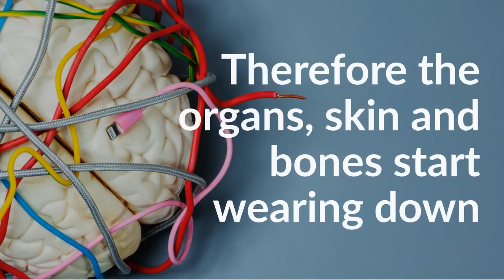Yoga for Enhancing Mind-Body & Beauty | Shri. Ravi Dixit | Kaivalyadhama Lonavla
Yoga practices help in balancing and enhancing the detox process and maintaining a youthful look.
Explore the ways and Experience this change by participating in the online workshop-
''Yoga for Enhancing Mind-Body Interaction and Beauty''

Learn from Shri. Ravi Dixit, Joint Director, Kaivalyadhama, Mumbai
Have a fitter body, smarter brain, and better beauty inside and outside.